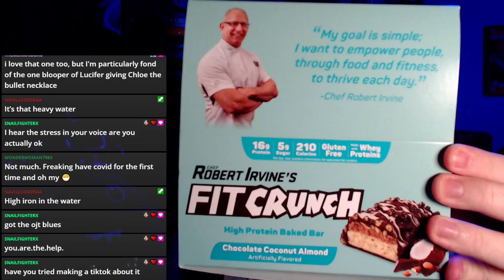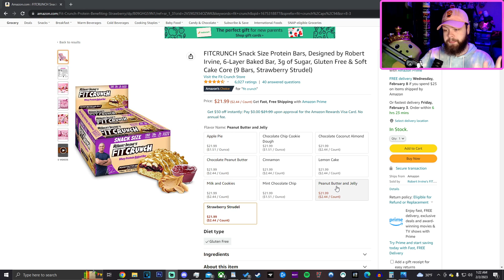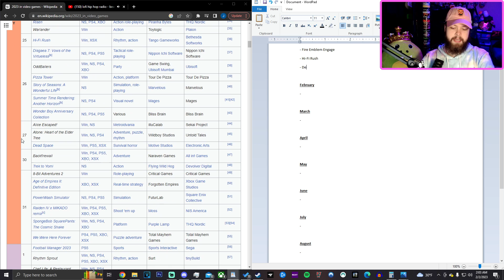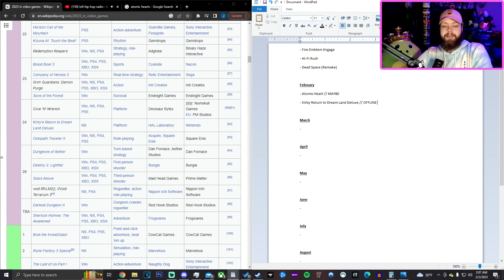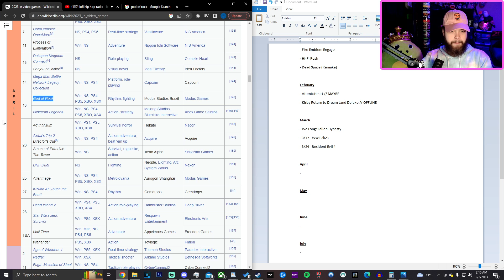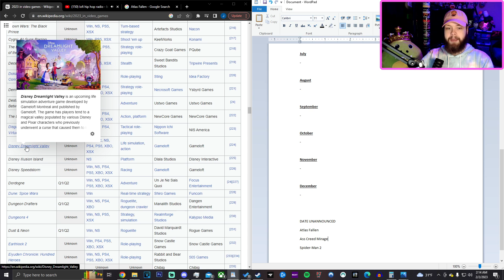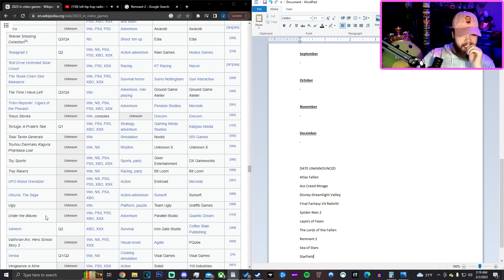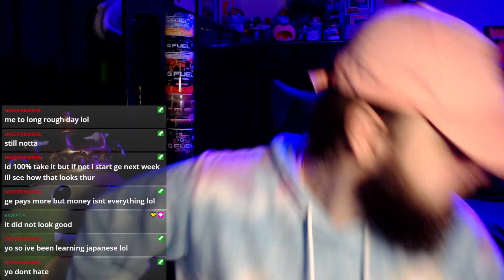HAPPY TATER TOT DAY - God of War Ragnarok (2/2/2023) TWITCH VOD